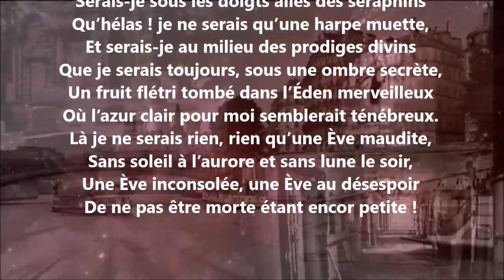L’Ève maudite - Isabelle Nivière La Roche-Guyon lu par Yvon Jean